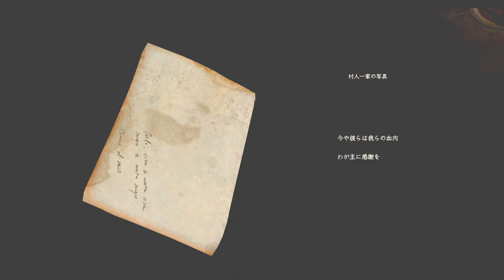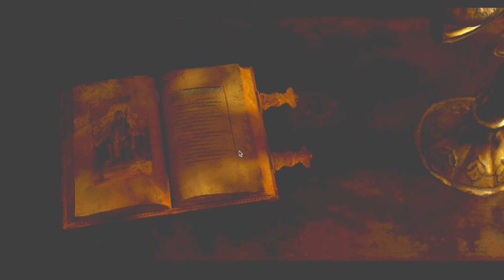ラクーン同窓会？エイダらしき影を発見!?PART4【バイオハザードRE4】